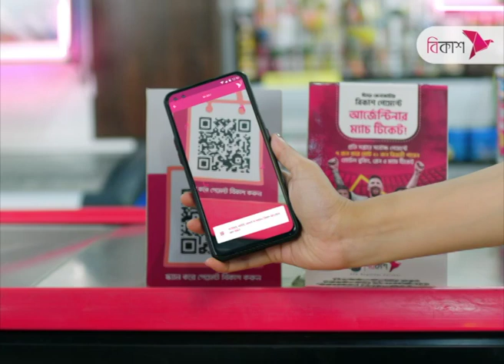স্বাস্থ্যঝুঁকিতে ট্রাফিক পুলিশ | NTV News